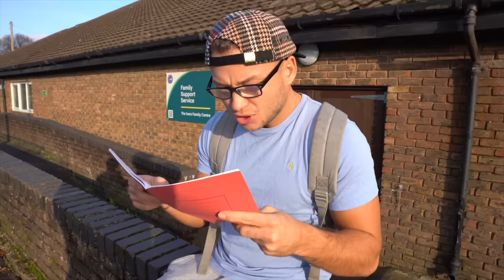BRITISH BULLIES vs AMERICAN BULLIES [UK vs USA]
Today im going to be showing you the differences between American high school bullies, aka jocks, and british bullies aka roadmen!